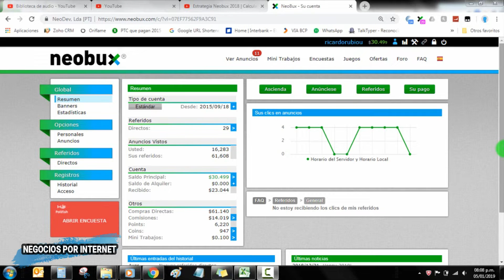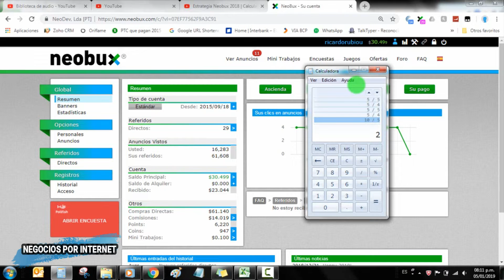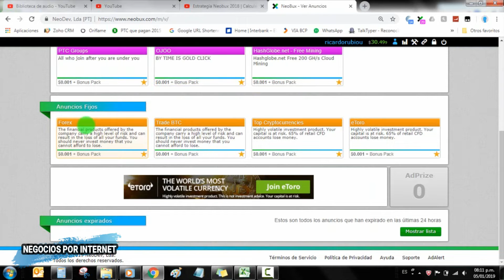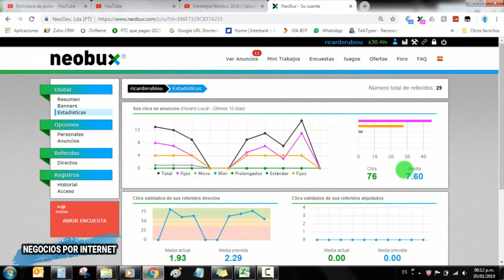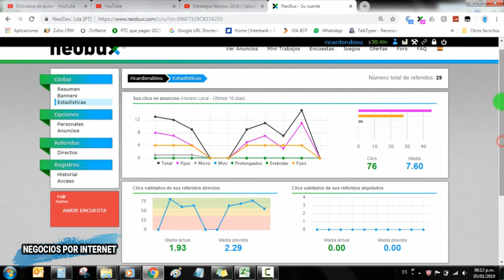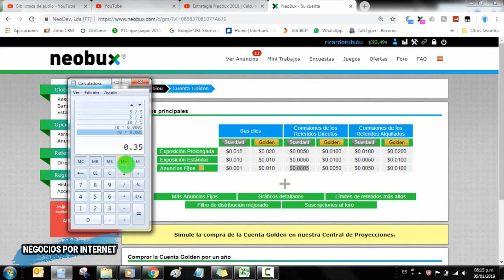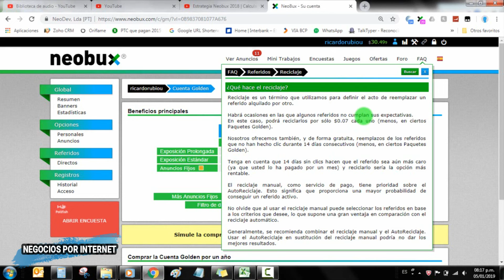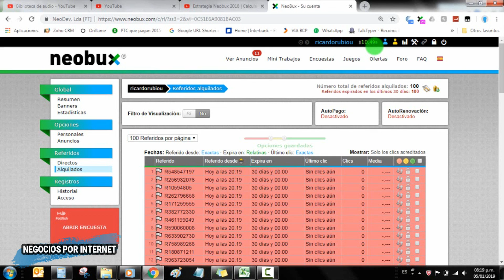100 referidos alquilados Neobux ¿Por qué no gane nada?...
Estrategia Neobux 2018

Hace un mes alquilé 100 referidos sin hacerles ningún seguimiento y el resultado fue el siguiente...

● Link para descargar el Excel Simulador de Ganancias:

(Espera unos segundos, "Saltar publicidad" y aparecerá el enlace).

Nite_Foul

¡¡Déjame tus comentarios y opiniones abajo!!
Los valoro muchísimo!